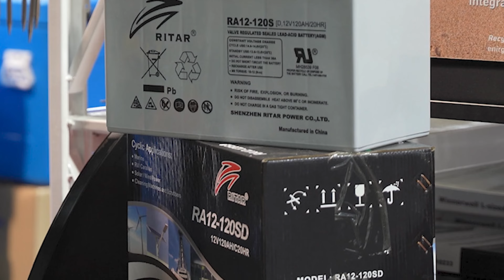Ritar AGM Battery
SKU: RA12-120SD  PLU: 136762